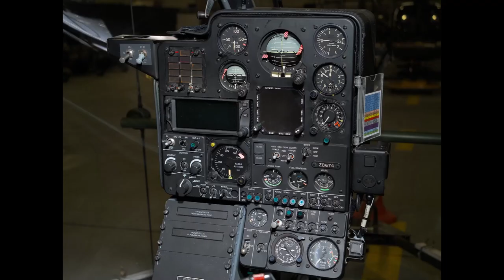Gazelle AH1 Now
One for the modellers ostensibly.

The Gazelle has been around since the mid to late 70s and is still in service in NI. Just.

The current crop of models of the Gazelle are not great it has to be said, but hopefully this montage of stills (all mine) might help someone with their research.  It was the only way I could think of getting them out there without paying for hosting sites.

Aircraft are from conversion flight, 7 Regt AAC at the Army Avn Centre, Middle Wallop, and thanks goes to them for allowing the images to be taken circa 2021.

Be good

CBA